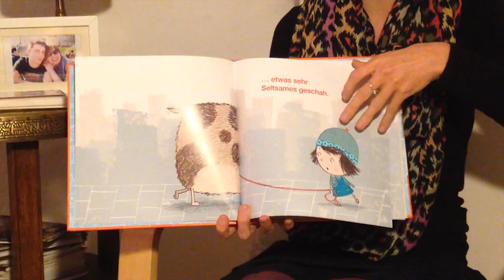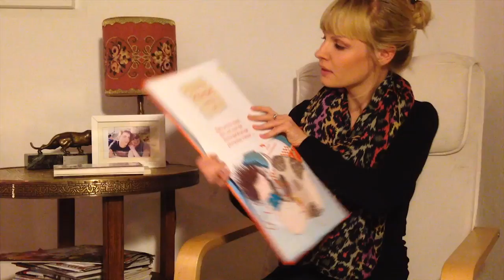Buchtipp: Hilfe, Dieses Buch hat meinen Hund gefressen!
Ein tolles Kinderbuch von Richard Byrne aus dem Beltz Verlag ist "Hilfe, dieses Buch hat meinen Hund gefressen!". Kindgerecht und amüsant wirft dieses Buch schon beinahe philosophische Fragen auf. In unserem Blog könnt ihr noch einmal genauer Nachlesen